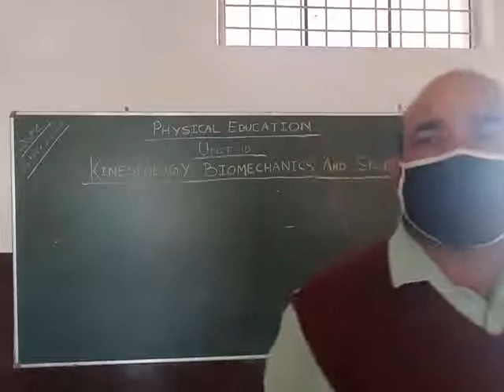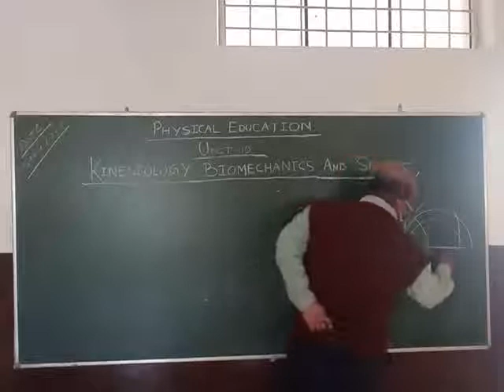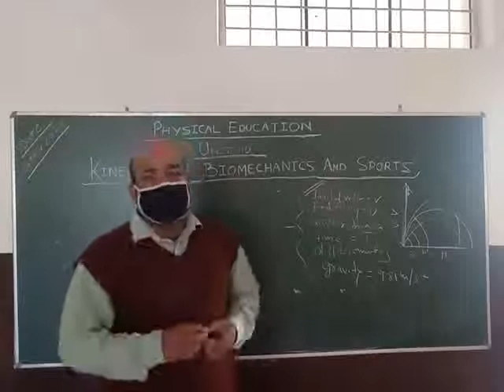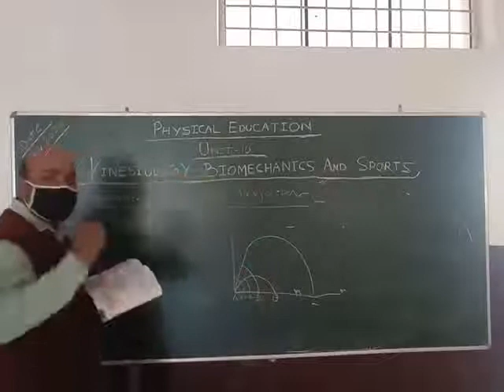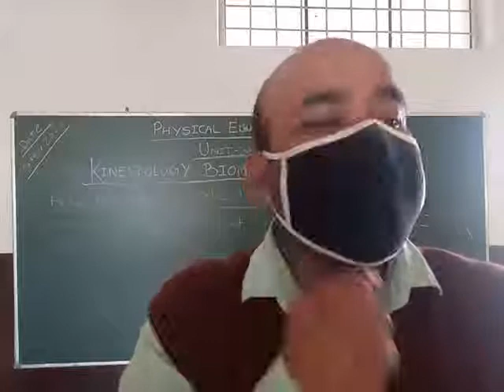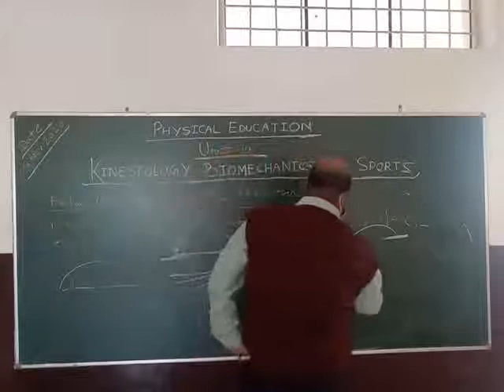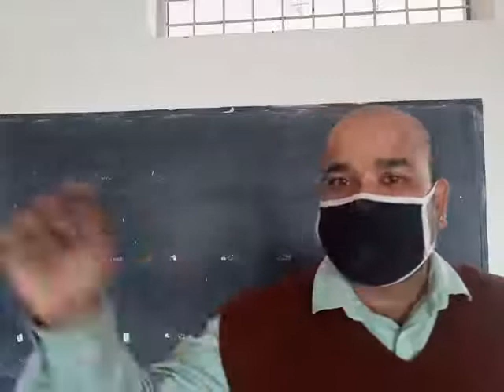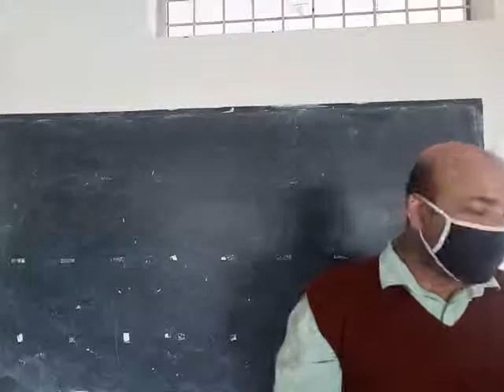ll Class-12: Physical education ll ll Unit-10: Kinesiology, Biomechanics and sports ll ll Lecture-62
Projectiles